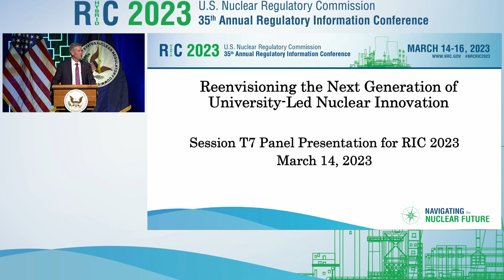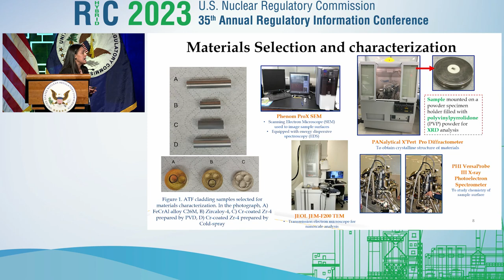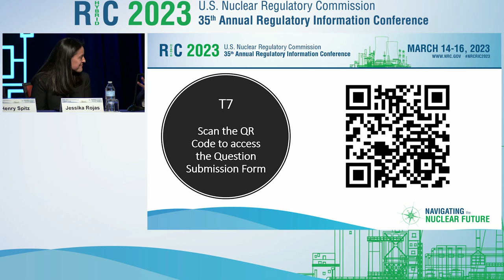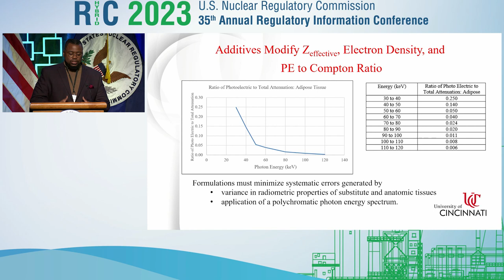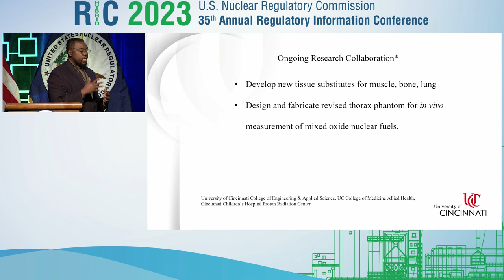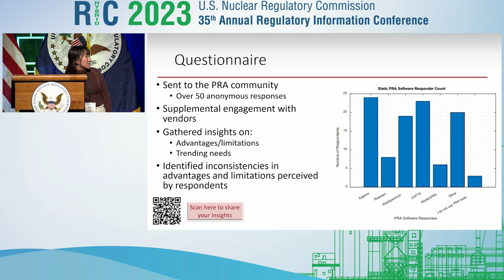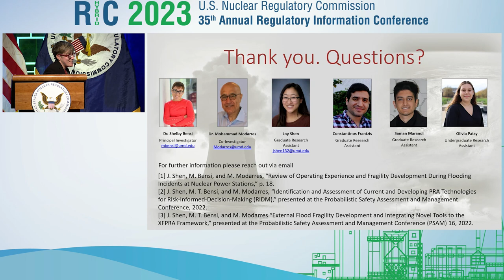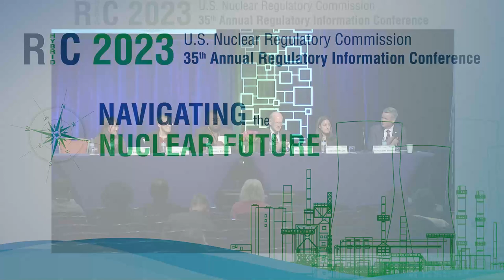T7 - Re-envisioning the Next Generation of University-Led Nuclear Innovation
Video Recording of NRC RIC 2023 Technical Session: Re-envisioning the Next Generation of University-Led Nuclear Innovation

Advancing university-led nuclear innovation and investing in the next generation of the nuclear workforce is vital to fulfilling the agency’s mission. The University Nuclear Leadership Program aims to support outstanding, cutting-edge, and innovative research at U.S. universities by bolstering nuclear engineering and related programs to ensure the next generation of scientists and engineers is ready to meet future challenges. This session will highlight three individual presentations by principal investigators from our 46 grant research projects on university-led nuclear innovation.

SESSION CHAIR(S): Christopher T. Hanson, Chair, NRC

SPEAKER(S):

Introductory Remarks
Christopher T. Hanson, Chair, NRC
Project: Advanced Characterization of ATF Cladding for Understanding their Degradation Under Short-time Temperature Excursions and Implications in Dry Storage
Jessika Rojas, Associate Professor, Department of Mechanical and Nuclear Engineering, Virginia Commonwealth Univsersity
Interdisciplinary Nuclear Research
Henry Spitz, Professor of Nuclear & Radiological Engineering, University of Cincinnati and Jimmy Stringer, Ph.D. Candidate, University of Cincinnati
Advances in PRA Technologies and a Hybrid Approach to PRA Development
Michelle Bensi, Assistant Professor, Department of Civil and Environmental Engineering, University of Maryland and Joy Shen, Graduate Research Assistant, University of Maryland, College Park